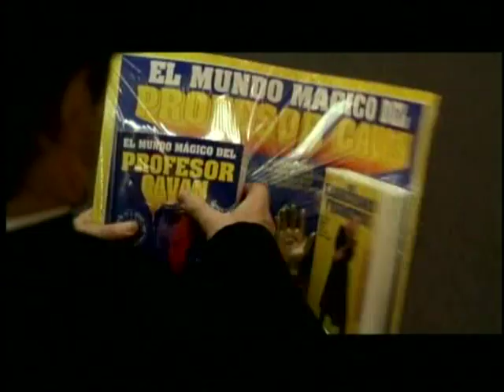El Dia de la Bestia - El Padre Ángel Beriartúa explica el apocalipsis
El padre Ángel Beriartúa le quiere explicar el apocalipsis a una mente menor.